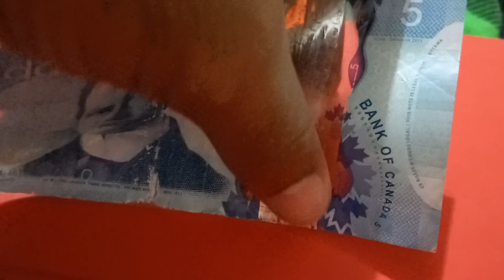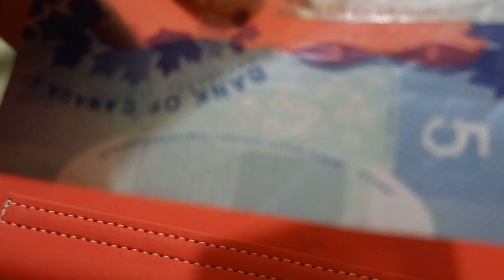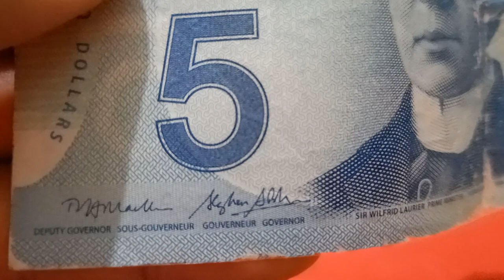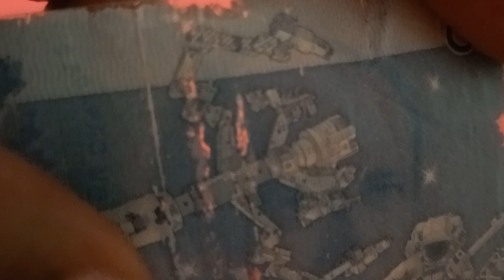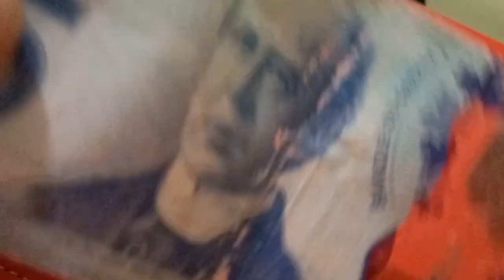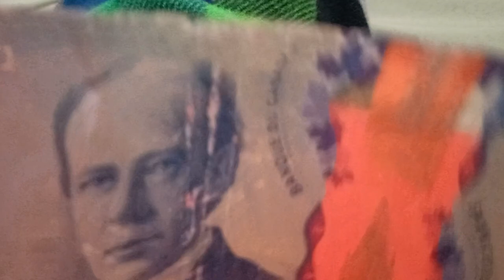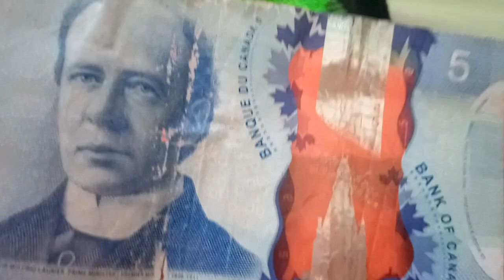Cinc (5) dòlars canadencs de 2017 🇨🇦 🇨🇦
5 dólares canadienses de 2017.